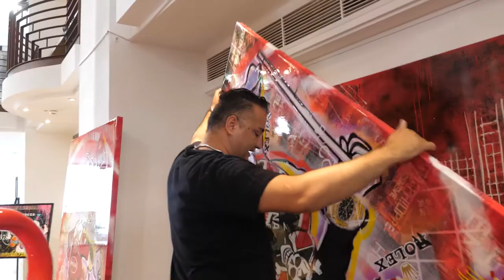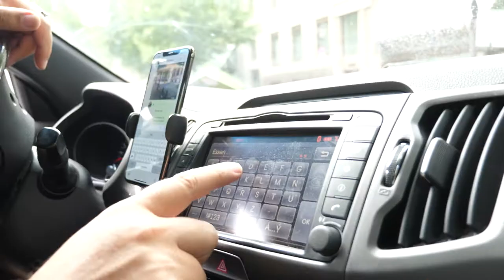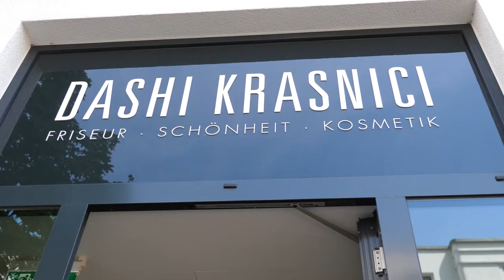#003 S-Art on Tour bei Dashi Krasnici in Düsseldorf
Bildübergabe in Düsseldorf bei einem der deutschlandweit besten Friseure – Dashi Krasnici.

S-Art Architekten
Sharyar Azhdari
Lindenallee 10
45127 Essen

Limbecker Platz 1a
45127 Essen